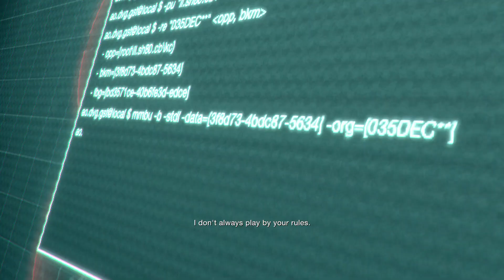Resident Evil 4 Remake Secret Agent Ada Wong Mod cutscenes